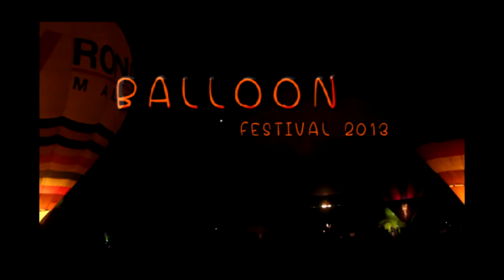Thailand International Balloon 2013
Thailand International Balloon 2013 at Gymkhana Golf Club on 7th - 8th December. Enjoy the balloon shows and concerts by Thai and international artists.